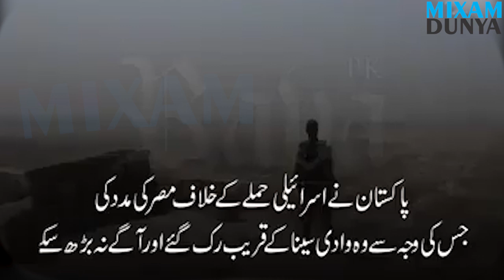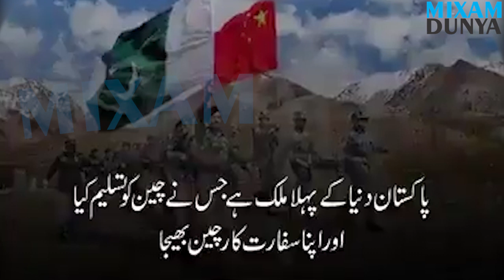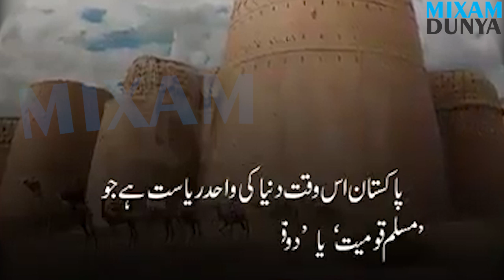Pakistan Army History | Pakistan Ko Kamzor Mat Zamjhein | Urdu | hindi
@MixamDunya | Pakistan Army History | Pakistan zindabad..